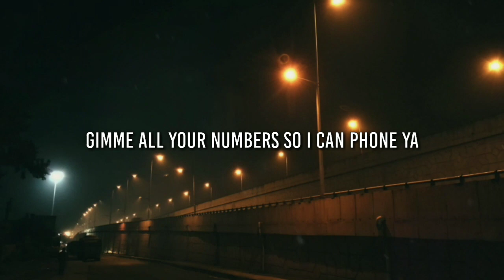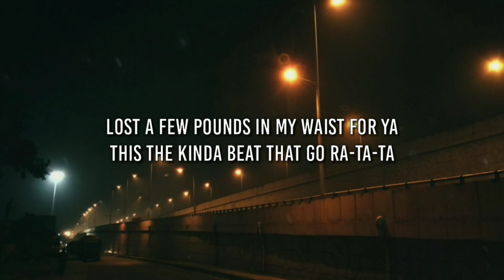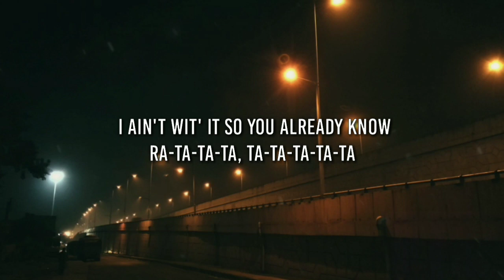Goodies x Work It - Missy Elliot & Ciara (Lyrics) (Tiktok Remix)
"Goodies x Work It - Missy Elliot & Ciara (Lyrics) (Tiktok Remix)" Lyric video by Winrics Music